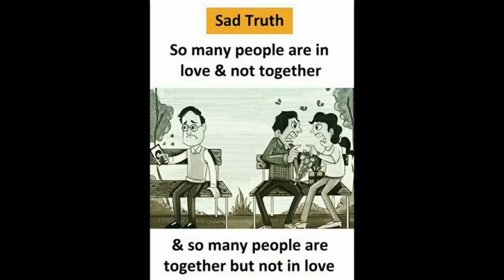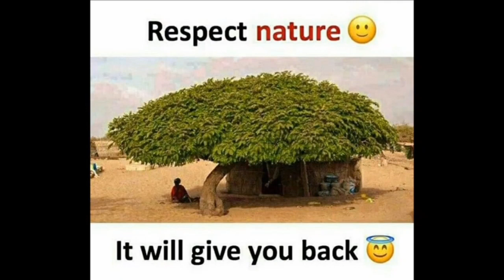Top Motivational Pictures with Deep Meaning. pat 3.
image on motivation
motivational pictures with deep meaning
pictures of motivation
pictures motivation
picture of motivation
motivational pictures
motivation pictures
motivational picture
motive images
image motivational
study motivation
motivation on studies
motivations to study
images of successful quotes
motivational photos
sad pictures,sadness image
Note ▶
✔️ Credits of the pictures and music utilized in this video don't go to mine that goes to their regarded proprietors. On the off chance that you disapprove of this video content, if it's not too much trouble, reach me through email " ". When I accept your message and I accept that you are the legitimate proprietor of this substance. Then, at that point, I will examine it with you and make the move you say.
✔️ The substance of this channel's recordings are for instructive purposes as it were. This video contains nothing that is hurtful or something that would rather not be there on YouTube. I love everybody.
© This video observes the laws of YouTube.